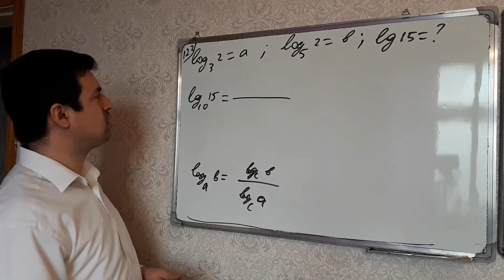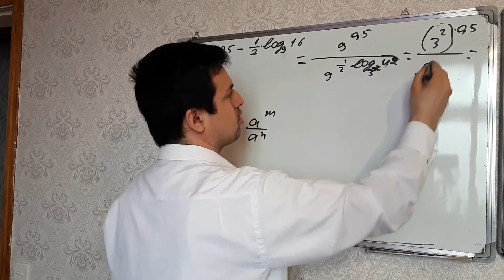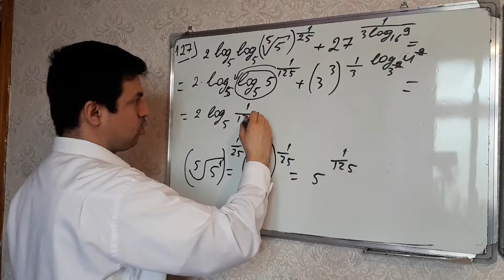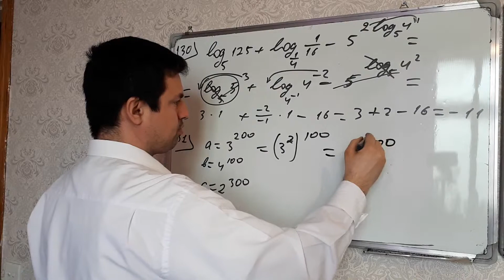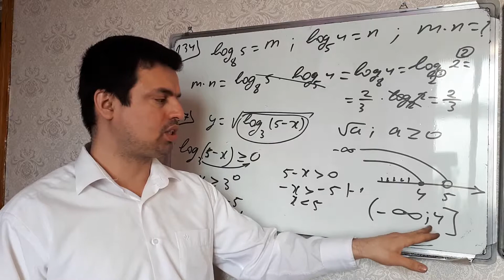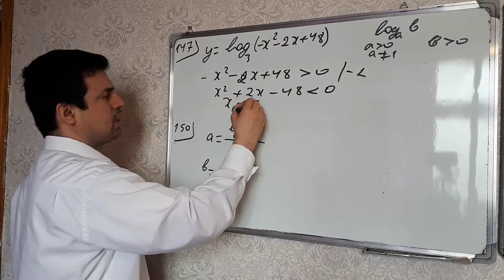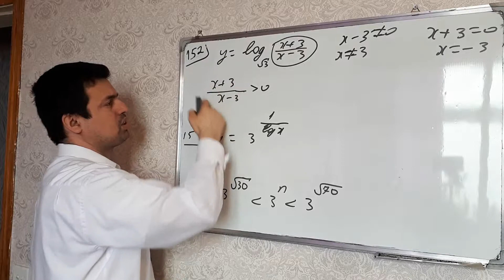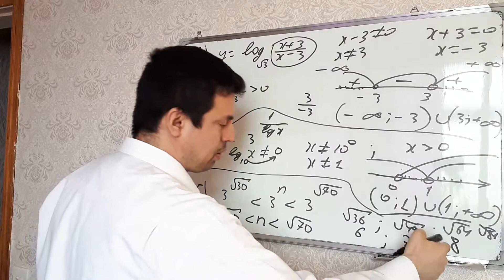Vüsal müəllim riyaziyyat. Üstlü və loqarifmik funksiyalar 122-155. Tqdk test toplusu 2015.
Bismillah. Allah zehin açıqlıgı versin. Əməyə hörmət əlaməti olaraq  abunə olmagı və paylaşmağı unutmayın. Hazırlaşmaq istəyənlər də müraciət edə bilərlər. Ən zəif şagirdlər də çəkinməsin. Öyrədə bilməyəcəyim şagird yoxdur.  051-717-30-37. Dərslər Elmlər akademiyası m/s  yaxınlığında keçilir.